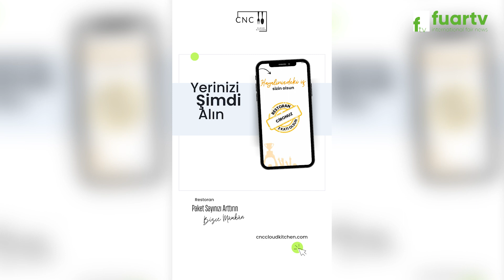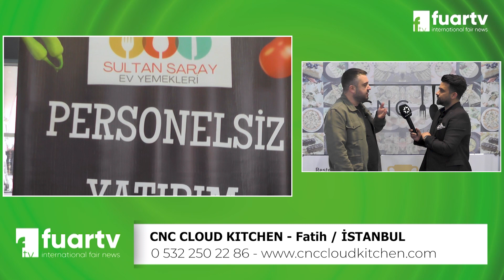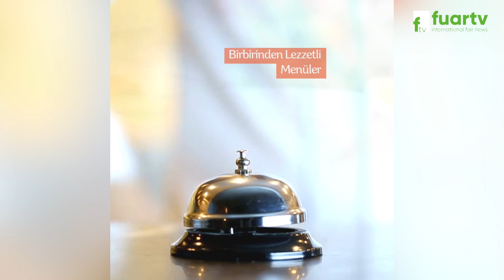CNC CLOUD - BAYİM OLUR MUSUN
BAYİM OLUR MUSUN  - CNC CLOUD

CNC CLOUD Firma Sahibi Sn. Tolga han KARTAL, başarı ve faaliyetlerini FUAR TV muhabirimiz Sinan TOPÇUOĞLU' na anlattı.

81 İlde Ve Yurt Dışında Fuarların Nabzını Tutmaya Devam Ediyoruz. Hızla Çoğalan Projeler ve Profesyonel Ekip Arkadaşlarımız ile Tüm Fuarlarda Sizlere Hizmet Vermekteyiz.